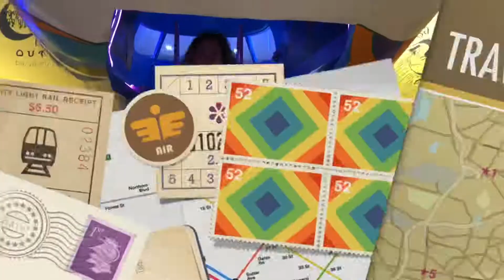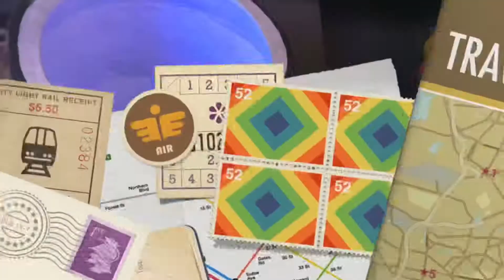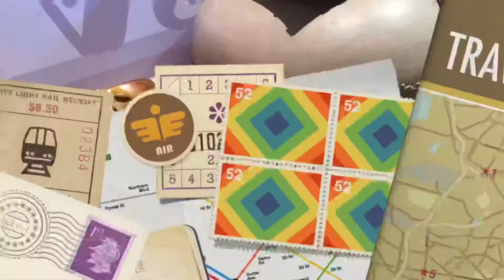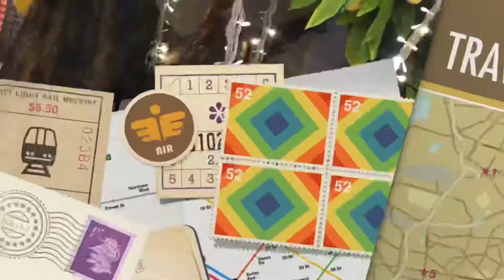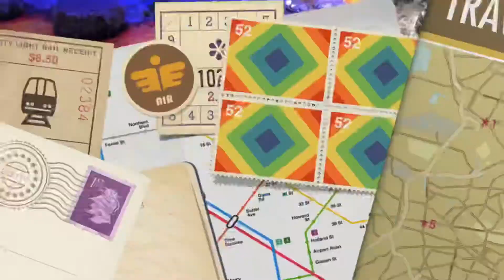B-Vlogs Ep:2 Lakbay Museo Ph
Halika byahe tayo sa buong Pilipinas at Kilalanin  natin ang Kultura at Tradisyon ng bawat Lugar ng ating Bansa.

“Modern, Millennial, Museum for Everyone.”

⭐️⭐️⭐️⭐️⭐️ Rated by Sir B 100/100

•Aesthetically Pleasing
•Instagramable @ Very Social Media Ready
•Staffs are so welcoming and friendly special thanks to Aira for the wonderful shots and video shots. Best tour guide inside the museum.
•Best Interactive Museum
•With wide array of Costumes & Props
•You can dance with the dancers on stage
•Free Merienda inside using your chips
•Available Official Photographer
•Free Entrance on Birthdays
•Cultural Show
• Accomodating Staffs sila na bahala sa selfies, photos and videos mo.
•Free Taste
•May pa trivia din sila
•Eco Friendly Museum (Recycled Materials)
•Suited For All Ages

𝑴𝒂𝒈𝒌𝒂𝒏𝒐?
Weekdays Ph.699
Weekends Ph.799

𝑺𝒂𝒂𝒏?
Level 1, S Maison Mall at Conrad Manila

𝑨𝒏𝒐𝒏𝒈 𝒊𝒏𝒄𝒍𝒖𝒔𝒊𝒐𝒏𝒔?
🇵🇭 Amazing 2-hour experience from 11 destinations in the PH, cultural shows and more!
🇵🇭 Complimentary 12 chips wherein you can buy different goodies (the best of Pinoy treats!)

🇵🇭 Photo and Video All You Want

Magbook na sa for discounts

Salamat Hanggang sa Muli
Lakbay Museo PH Thank You So Much for this Wonderful Experience